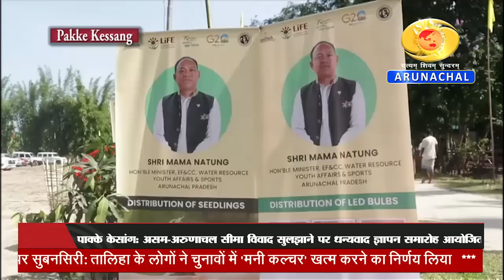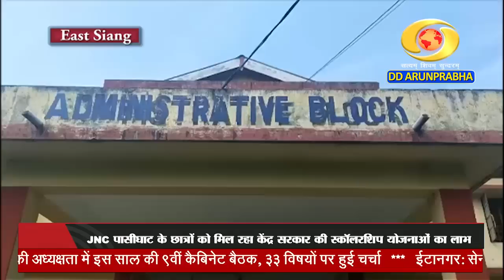Arunachal Samachar (31-05-23)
Union Cabinet PC
State Cabinet Meeting
Governor Officers Meeting
Manipur Amit Shah Visit
Upper Subansiri Awareness Against Money Culture
Pakke Kessang Regional Committe Meeting
Groung Report East Siang